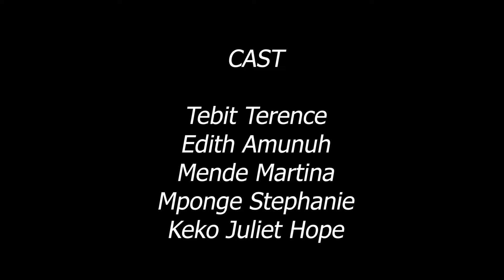My Brother's Wife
A Woman who preaches what she can not practice